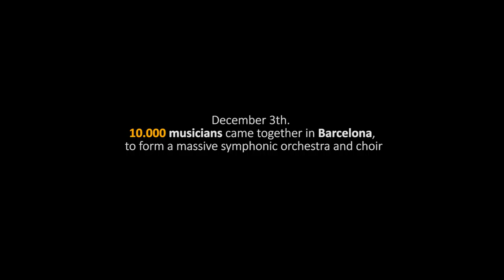Catalonia: 10.000 Musicians for Freedom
On 3 December at noon, there were some 10,000 musicians in a historic concert in defence of democracy and freedom. Barcelona’s Plaça d'Espanya became the concert hall for a huge choir and orchestra.

The concert was organised by "Músics per la Llibertat" (Musicians for Freedom) and Òmnium Cultural.

Video and edition: Oscar Gaya. (youtube user: josich)